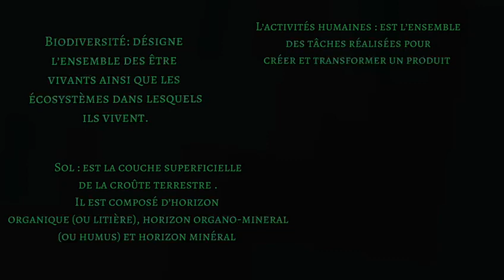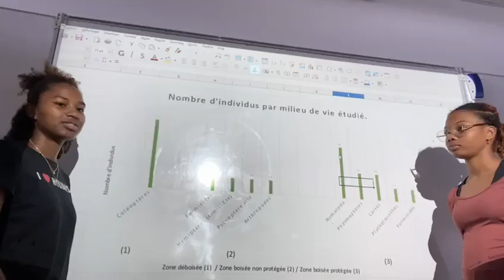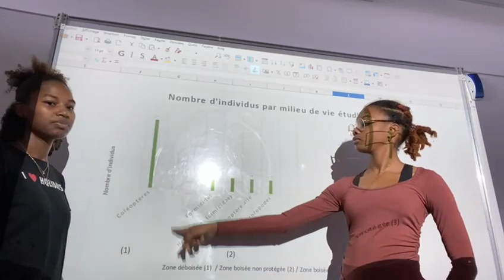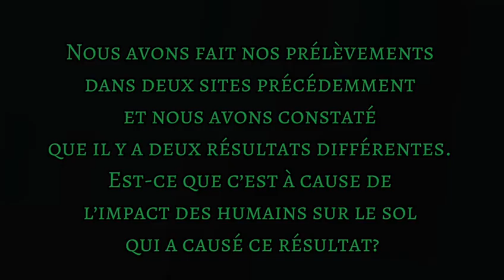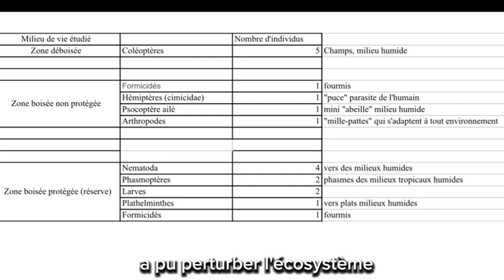9 GUYANE L'impact de l'activité humaine sur la biodiversité de la forêt amazonienne